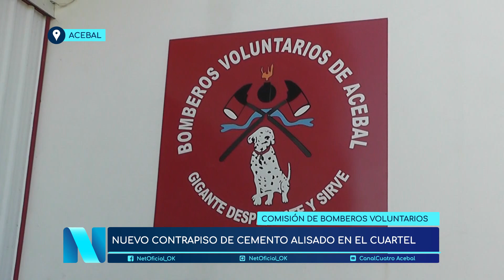NUEVO PISO DE CEMENTO ALISADO EN EL CUARTEL DE BOMBEROS